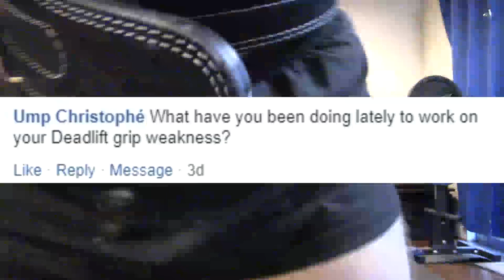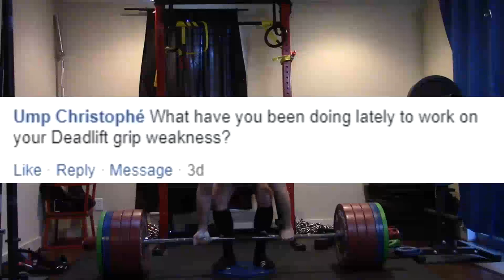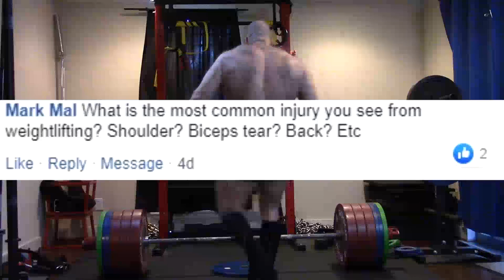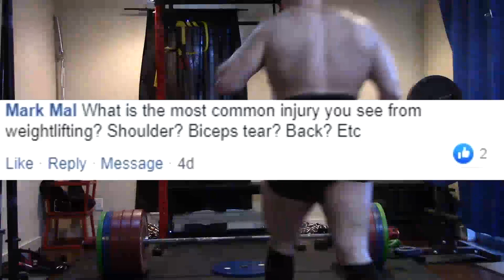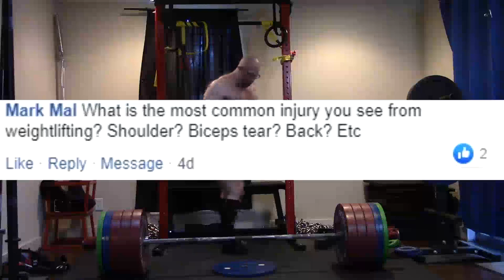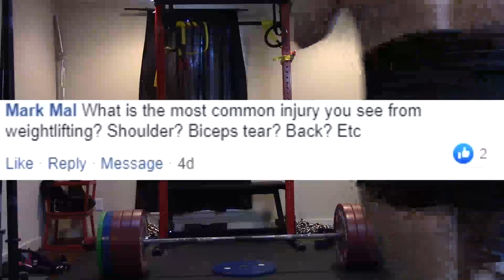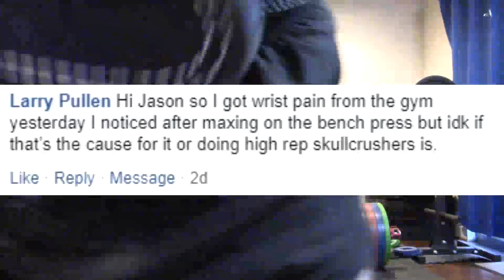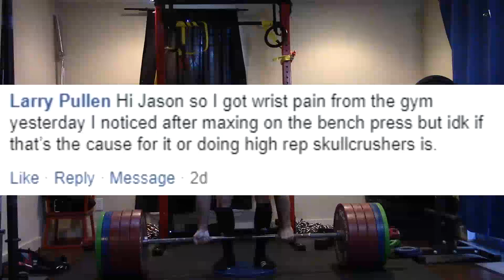Jason Blaha Q&As July 19th 2020 Part 2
0:07 What have you been doing lately to work on your Deadlift grip weakness?
3:48 What is the most common injury you see from weightlifting? Shoulder? Biceps tear? Back? Etc
7:26 Hi Jason so I got wrist pain from the gym yesterday I noticed after maxing on the bench press but idk if that’s the cause for it or doing high rep skullcrushers is.